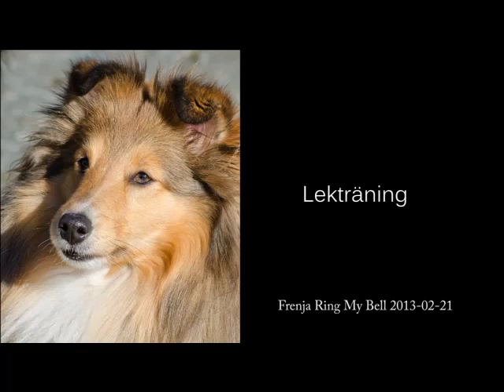Lekträning med Bell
Från att inte alls varit intresserad till detta på bara någon månad. :)